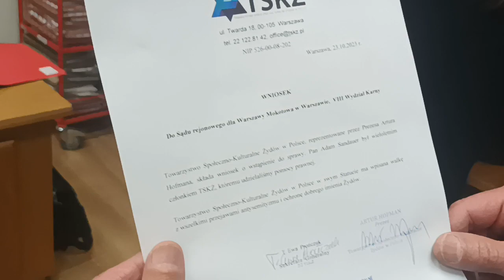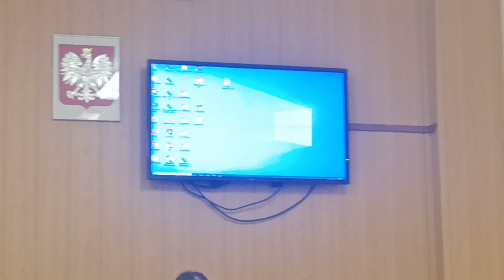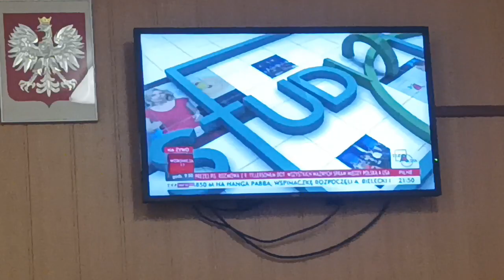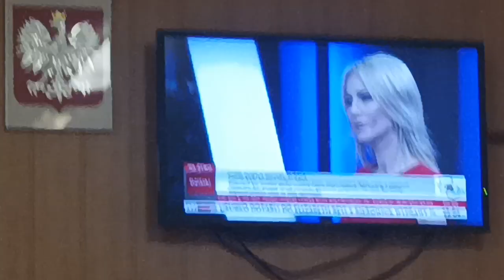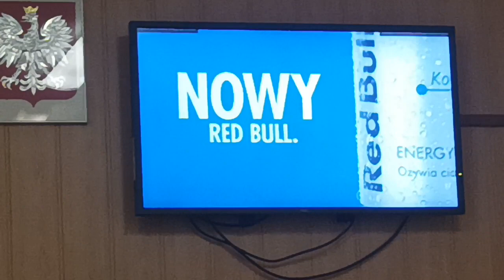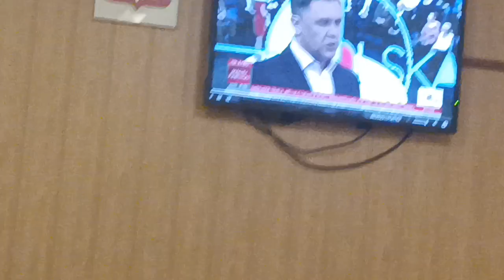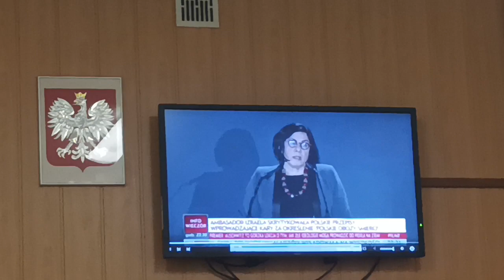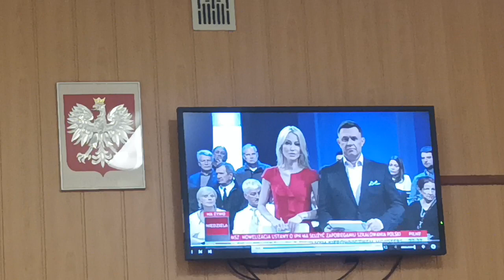24.10.2023r.- Kolejna Rozprawa przeciwko Polakom tym razem Sąd odtworzył pierwszą część nagrania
Antysemita, Tak NAJPIERW określiły go media syjonistyczne, teraz został tylko zarzut że niby obrazy żydów, jednak dziś przyłączył się ktoś kto niby walczy z antysemityzmem ??
Nasz Zwyczajny, zwykły Polski Patriota Dariusz Budziszewski który w programie TVP na żywo 29 stycznia 2018, W sobotnim wydaniu programu "Studio Polska" powiedział do Adama Sandauera kilka słów PRAWDY
–"Niby jako jedyny naród pomagaliśmy Żydom, a teraz Żydzi mają cały czas jakieś roszczenia do nas. Senat amerykański przyjął ostatnio ustawę 447, która mówi, że mamy im zwrócić 65 miliardów dolarów. Panie Sandaure, Pan powiedział, że Polacy się nie nauczyli, żeby w świat puścić wiadomości prawdziwe. To jeżeli Żydzi mówią we wszystkich językach, to powinniście też jako naród przez nas ratowany, opowiadać wszystkim" –
w TVP Info skomentowano: antysemickie treści pojawiły się nie tylko na tzw. paskach. Do ostrej wymiany zdań doszło między przedstawicielem publiczności, a gościem – Adamem Sandauerem, honorowym przewodniczącym Stowarzyszenia Pacjentów "Primum Non Nocere” (Po pierwsze nie szkodzić). Internauci szybko ustalili, że mężczyzna, który zaatakował Sandauera nie jest anonimowy. To znany z Sejmu narodowiec . to Dariusz Budziszewski, spotykany na posiedzeniach sejmowych komisji rolnik- narodowiec ??!!
"Facet, który zaatakował wczoraj w TVP Info Adama Sandauera, to Dariusz Budziszewski, rolnik narodowiec. Bywa nie tylko w TV, ale i na posiedzeniach komisji w Sejmie. Ciekawe na czyje zaproszenie? " – napisał na Twitterze kolejny nawiedzony syjonista Jacek Harłukowicz, dziennikarz "Gazety Wyborczej”.
Sobotnie wydanie programu "Studio Polska", który prowadzili Magdalena Ogórek oraz Jacek Łęski, było niezwykle emocjonalne. Debata na temat kwestii relacji polsko-żydowskich w kontekście przyjętej przez Sejm ustawy zakładającej m. in. karanie za używanie sformułowania "polskie obozy śmierci", przerodziła się w burzliwą awanturę, A mimo to kolejne nawiedzone ścierwa medialne piszą o skandalu ?? przecież wiemy ,że nie umieją po polsku i nie rozumieją prostych słów Dariusza  :
PILNE - BOHATER OGÓREK ZIDENTYFIKOWANY! Bohater programu Magdaleny Ogórek, znanej jako "Czerwona Madzia" i Jacka Łęskiego, gdzie miał miejsce skandal antysemickiej napaści na Adama Sandauera, zidentyfikowany! To niejaki Dariusz Budziszewski.
Jeśli uważasz , że Mój Kanał wnosi coś pozytywnego w twoim życiu i do twoich relacji samego siebie z twoim Patriotycznym i Suwerennym otoczeniem to wesprzyj ten Kanał tak aby Ci nie ubyło na zrzutkę